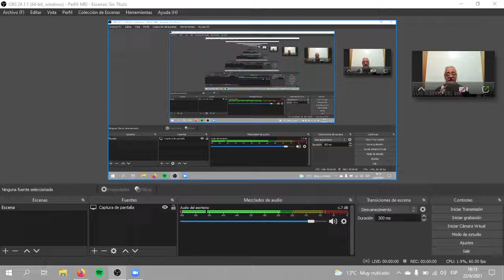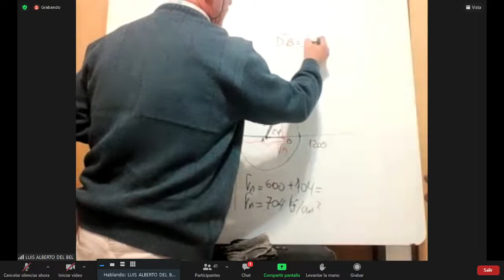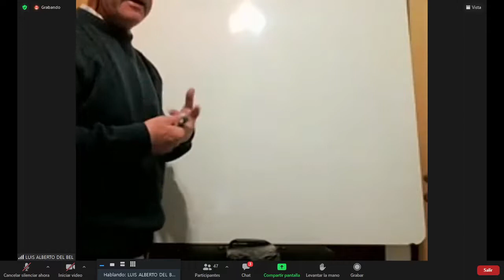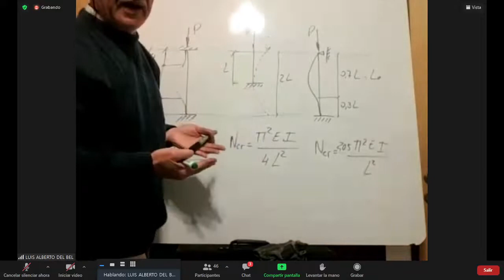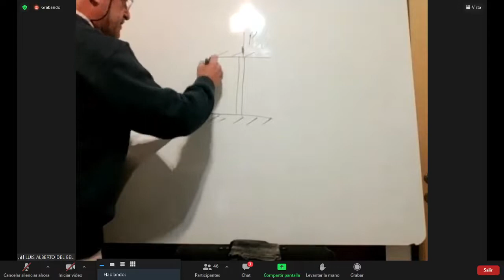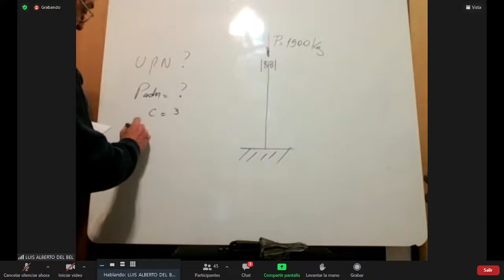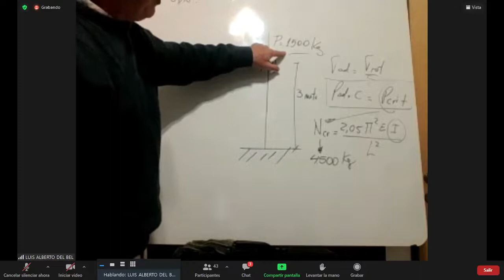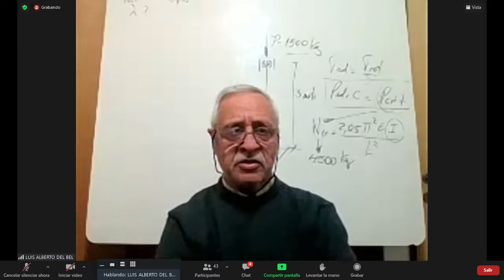31- MEI Clase 11 22-06-2021 Industrial